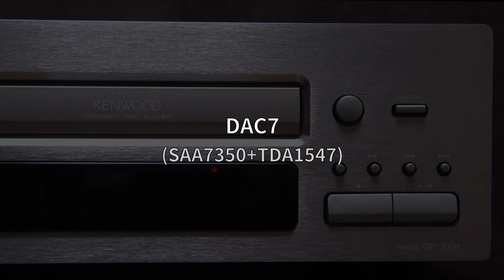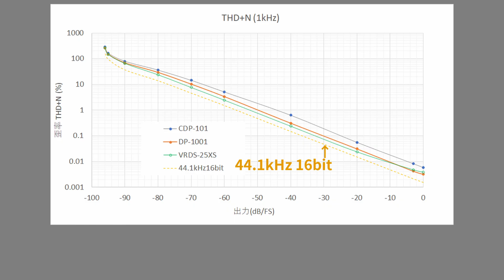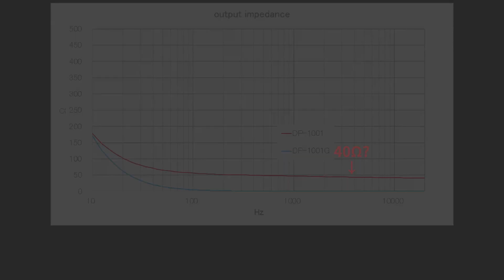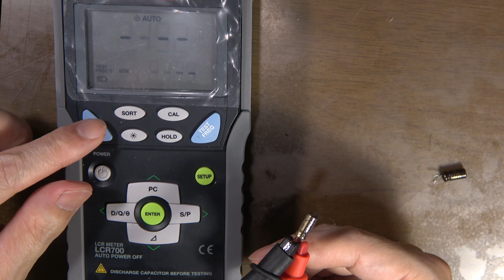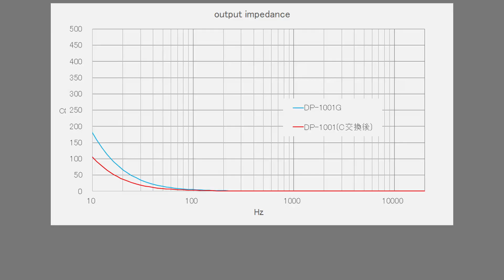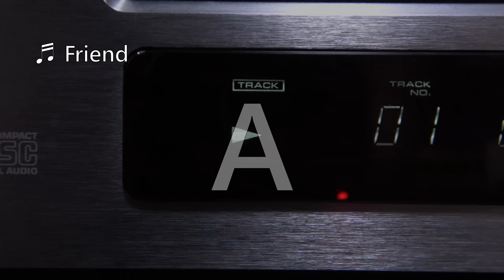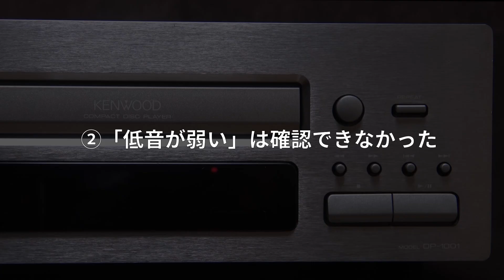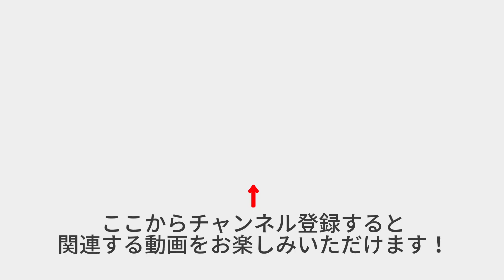DAC7の実力をケンウッドDP-1001を使って検証する Part 2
DAC7の性能を KENWOOD DP-1001 を使って検証します。今回は測定結果を紹介し、実際の音をお聞きいただきます。1ビットとマルチビットの音の違いを結論付け、低音が弱いという噂について結論付けます。

**参考購入先**
メンテナンス済み商品（売り切れの際はご容赦ください）

コミュニティに移動しました。メンバー限定公開です。

**目次**
00:00 イントロ
01:42 測定結果
04:28 再修理
10:21 結論